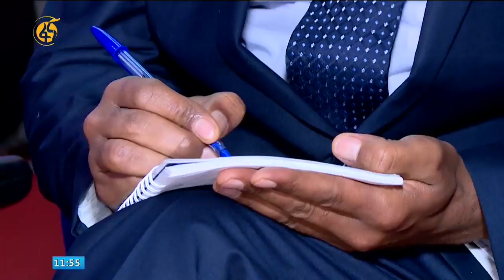Turtii Dhimma Haala Yeroorratti Dr.Biqilaa Hurrisa Walliin Taasifame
Qophii Addaa